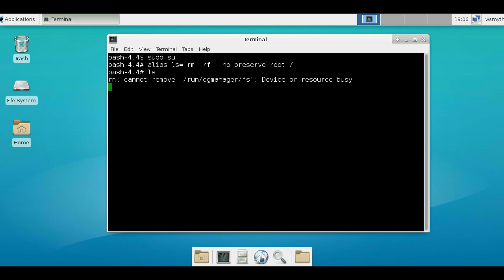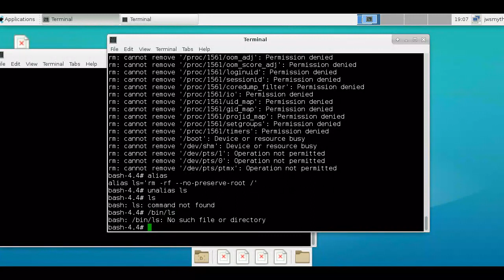Just killing a VM with rm -rf /